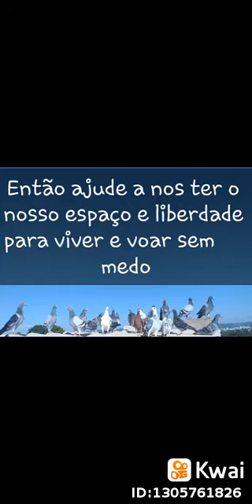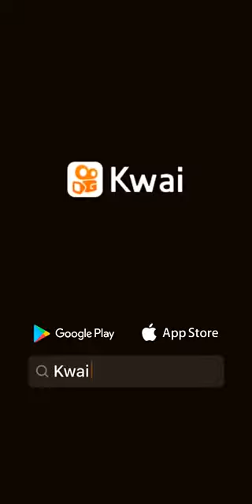COLOMBOFILIA ARTE DE CRIA POMBOS E CORRIDA.